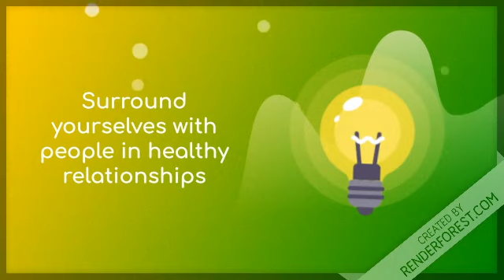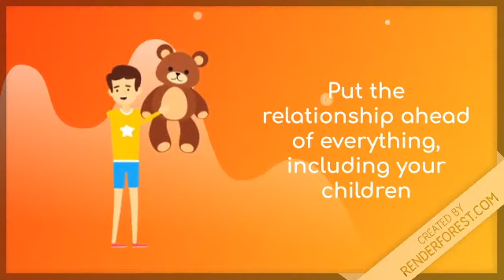how to solve marriage problems